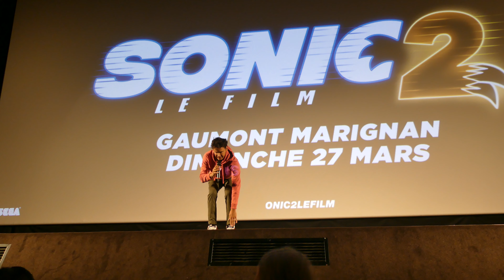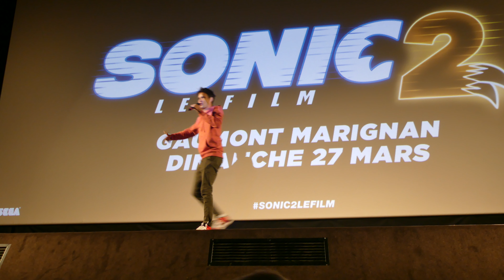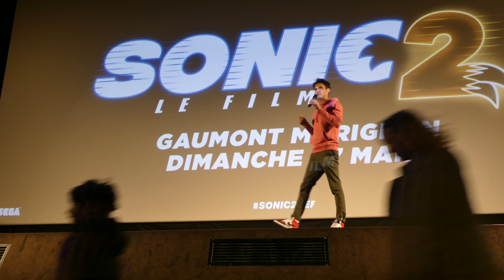Sonic the Hedgehog 2 Paris Premiere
Paris, Gaumont Marignan Champs Elysées, March 27 2022

Sonic the Hedgehog 2 is an upcoming action-adventure comedy film directed by Jeff Fowler and written by Pat Casey, Josh Miller, and John Whittington, based on the video game franchise published by Sega. The sequel to Sonic the Hedgehog (2020), it stars Ben Schwartz returning as the voice of Sonic, with the rest of the cast consisting of James Marsden, Tika Sumpter, Natasha Rothwell, Adam Pally, Shemar Moore, Idris Elba, and Jim Carrey. The film follows Sonic and Tails (voiced by Colleen O'Shaughnessey) as they try to prevent Doctor Eggman (Carrey) and Knuckles the Echidna (voiced by Elba) from finding the Master Emerald. The French voice of Sonic is Malik Bentalha.

Following the success of the first film, and with plans for a series, Paramount Pictures announced the sequel in May 2020.  In December 2020, it was reported that the BC Film Commission had listed that the production of the film would occur from March 15 to May 10, 2021, under the working title Emerald Hill, a reference to the opening zone in the Sonic the Hedgehog 2 video game.  In January 2021, Tika Sumpter revealed that the film would shoot in both Vancouver and Hawaii. Principal photography began in Vancouver on March 15, 2021, with Brandon Trost serving as cinematographer.

 As a way to show his gratitude to the crew, Carrey held a raffle on May 7 in order to give away a Chevrolet Blazer; the car was eventually given to a grip. Filming in Vancouver concluded on May 12, 2021.  Filming wrapped in Hawaii on June 25, 2021. On December 8, 2021, Tom Holkenborg, who composed the first film, was announced to be returning to compose the film's score. Visual effects and animation for Sonic the Hedgehog 2 will be provided by Moving Picture Company, after previously working on the first film. John Whittington was announced as co-screenwriter in August 10, 2021. In February 2022, Sega and Paramount confirmed that a third Sonic film and a Knuckles spin-off series are in development. Elba will reprise his role as Knuckles for the series, and it is set to be released in 2023 on Paramount+.

Our favorite blue hedgehog is back for more exciting adventures than ever, in Sonic the Hedgehog 2 . Now that he's settled in the small town of Green Hills, Sonic wants to prove he's a real hero. He faces a big challenge when Dr. Robotnik shows up again. Along with his new accomplice Knuckles, they are on a quest to find an emerald that has the power to destroy all of humanity. To make sure the emerald doesn't fall into the wrong hands, Sonic teams up with Tails. A journey through the world begins, full of adventures.

Sonic the Hedgehog 2 is scheduled for theatrical release by Paramount Pictures first in France and the Netherlands on March 30, 2022 and later in the United States on April 8, 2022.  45 days after the film releases in the U.S., the film is slated to be on Paramount's streaming service Paramount+. On March 1, 2022, Paramount cancelled the Russian release in response to the Russian invasion of Ukraine.

Synopsis :
Now that he's settled in the small town of Green Hills, Sonic wants to prove he's a real hero. He faces a big challenge when Dr. Robotnik shows up again. Along with his new accomplice Knuckles, they are on a quest to find an emerald that has the power to destroy all of humanity. To make sure the emerald doesn't fall into the wrong hands, Sonic teams up with Tails. A journey through the world begins, full of adventures.

Screenplay by Pat Casey, Josh Miller, John Whittington
Story by Pat Casey, Josh Miller
Based on Sonic the Hedgehog by Sega
Produced by Neal H. Moritz, Toby Ascher, Toru Nakahara, Hitoshi Okuno
Starring  James Marsden, Ben Schwartz, Tika Sumpter, Natasha Rothwell, Adam Pally, Shemar Moore, Idris Elba, Jim Carrey
Cinematography : Brandon Trost
Edited by Jim May
Production companies : Sega Sammy Group, Original Film, Marza Animation Planet, Blur Studio
Release date : March 30, 2022 (France), April 8, 2022 (United States)